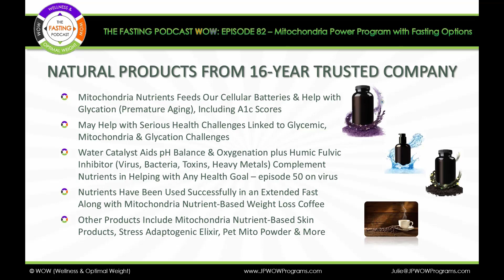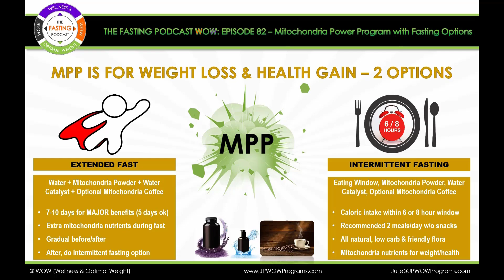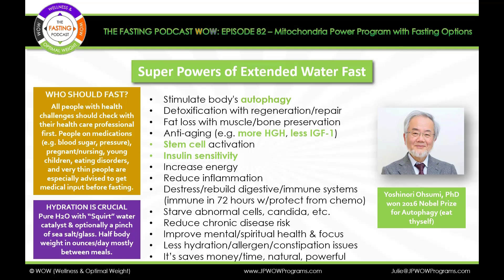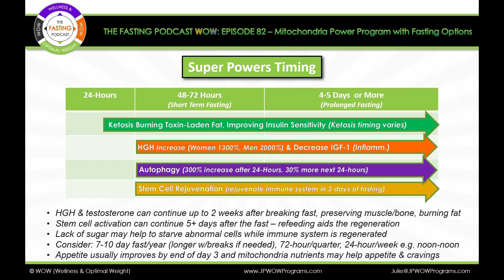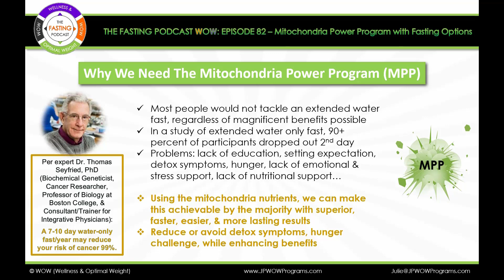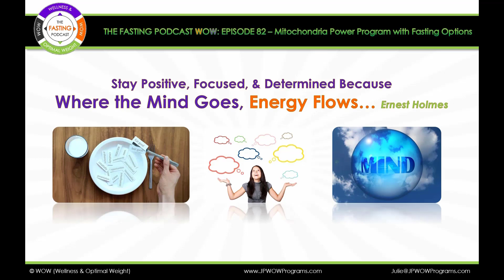Episode 82 Mitochondria Power Program MPP with Fasting Options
We were asked to create a program for fasting with the "mitochondria anti-glycation nutrients". The M.PP Mitochondria Power Program offers the choice of an extended fast or intermittent fast protocol each using the special mitochondria nutrients. Ask for link to live or recorded webinar Oct 7 at 7:30pm eastern 2020.

Mitochondria are our cellular batteries and these nutrients can help to power up our cells and health. As part of the MPP, they also help to power down weight & inflammation.

The nutrients can help with hunger, cravings, repair, energy, detoxification and more. Host Julie has well over a decade of experience with these nutrients and witnessed a multitude of astonishing health results in a large diversity even when there was little hope for improvement or turnaround. The nutrients are great for prevention and dealing with anything that comes along.